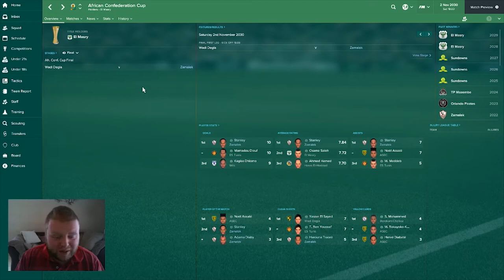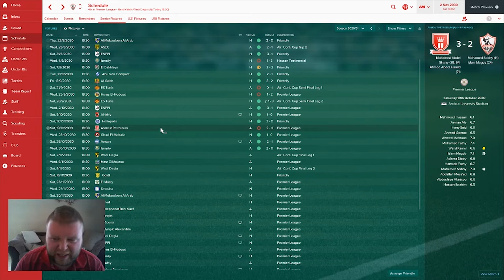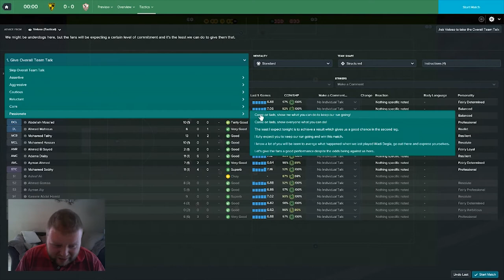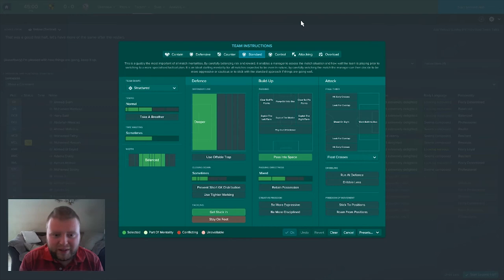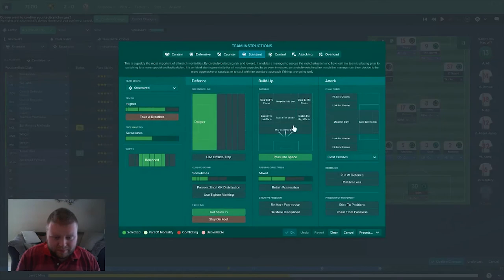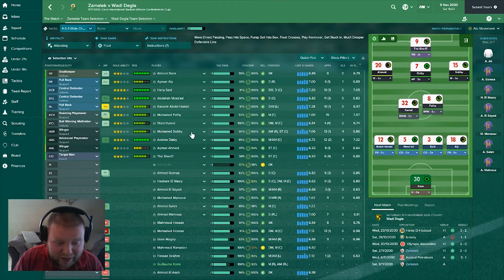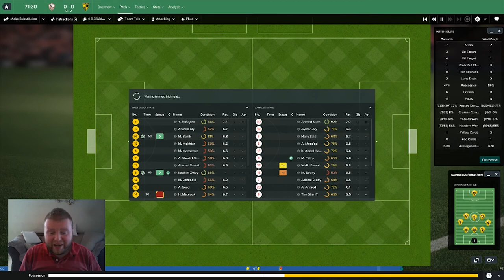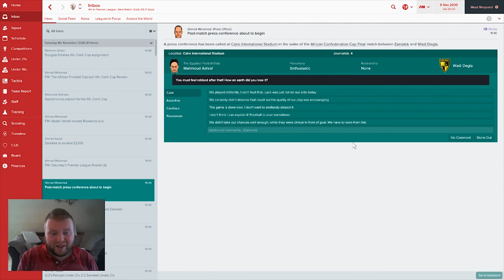The Hexagon Challenge 2 FM 17 - Episode 112 - Zamalek - CAF Confederation Cup Final!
So this is one of the toughest challenges in FM, I will attempt to win 6 different Champions League Titles across the globe starting off as an unemployed Sunday league manager. So strap yourself in because this is going to be a loooooooooooooong journey!

If you want to give it a crack yourself then download the around the world megapack I used